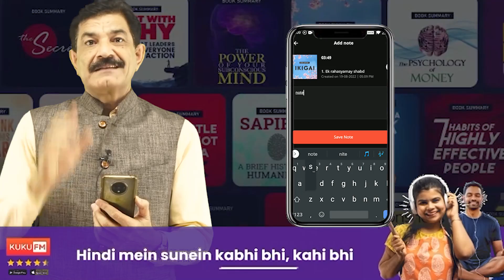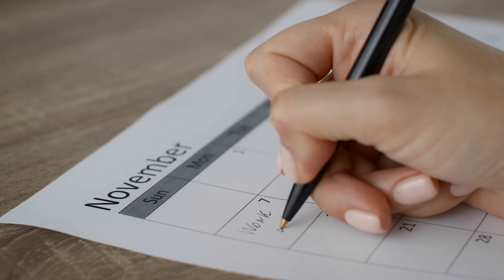जापानी लोग इतनी लम्बी उम्र तक कैसे जीते हैं, जानकार चौंक जाएंगे | Japanese Secret for Healthy Life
Download KUKUFM

So you want to live to be 100? The answers to living a long and happy life may come from Japan which has the longest average life expectancy in the world (83.84 years) and where 2 million people are over the age of 90. Believe it or not, 6 of the top 10 oldest people alive are from Japan including Nabi Tajima of Kagoshima who is 117 years old and the last human alive born in the 19th century!  In this video, you will learn the 6 Japanese secrets of how to live longer.

why do the Japanese live longer in Hindi
how to live longer and healthier in Hindi
the secret of long life in Hindi
why japanese live longer in hindi
japan ke log jyada kyu jeete hain
How did so many Japanese get to live so long?